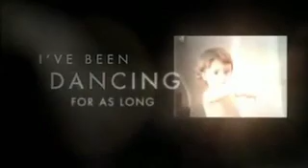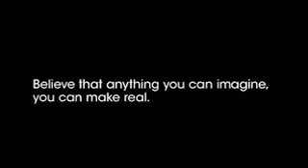Misha Gabriel Commercial REEL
MISHA GABRIEL SONY COMMERCIAL